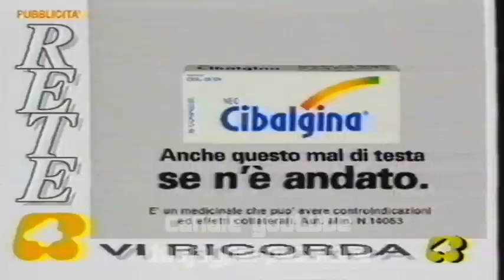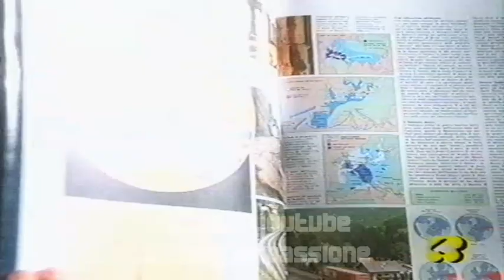Sequenza retequattro dicembre 1994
Era il 1994 è il Corriere della sera pubblicizza l' Atlante geografico De Agostini l primo a fissare su carta i cambiamenti

Così celeste è un singolo del cantante italiano Zucchero Fornaciari, contenuto nell'album Spirito Divino del 1994. ... che durante gli anni '90 venne ripetutamente utilizzato per le pubblicità ...